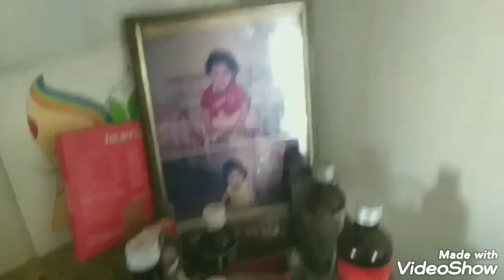Tour Of My House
Have been an home based agent for days now, with limited social interaction. Despite this, I'm still anxious about this lock-down. So, here is my AM routine that keeps me going & brings out my productive best. Hope this video inspires you to make the most of this time.

Earphones : Apple EarPods

Phone Model : Samsung Galaxy J8